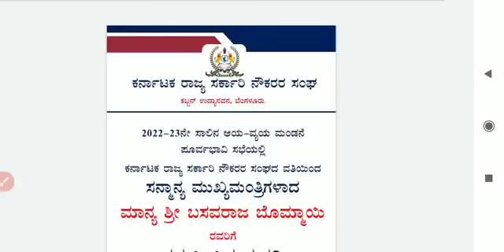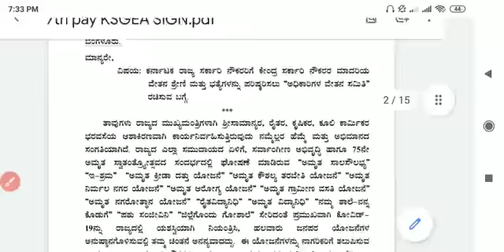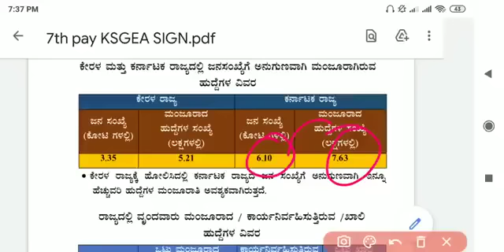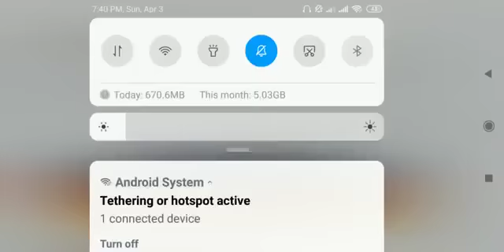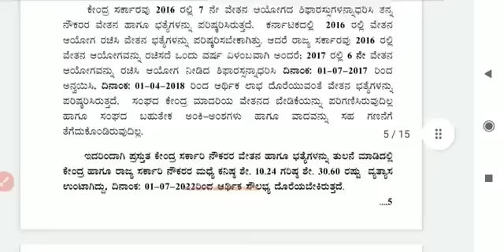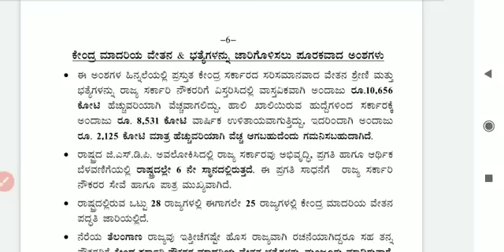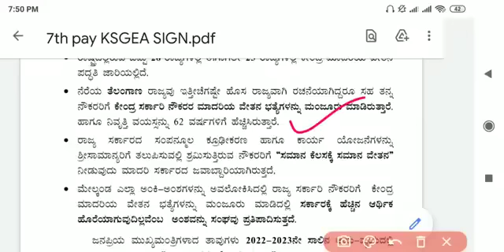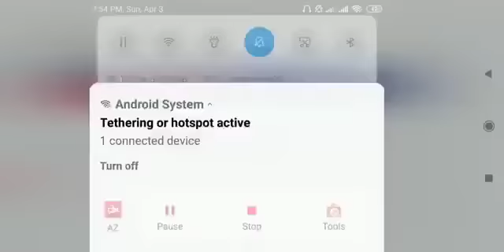7ನೇ ವೇತನ ಆಯೋಗದ ಬಗ್ಗೆ ಸಂಪೂರ್ಣ ಮಾಹಿತಿ ಇಲ್ಲಿದೆ.7th Pay commission 2022.